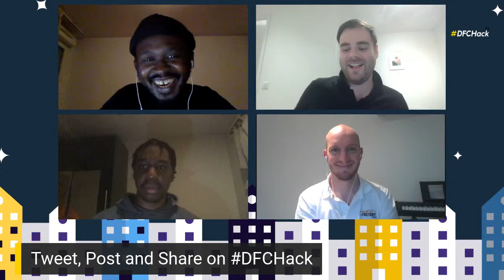DFC TV - Europe/Afrique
Semi-Final DFChack Europe/Afrique